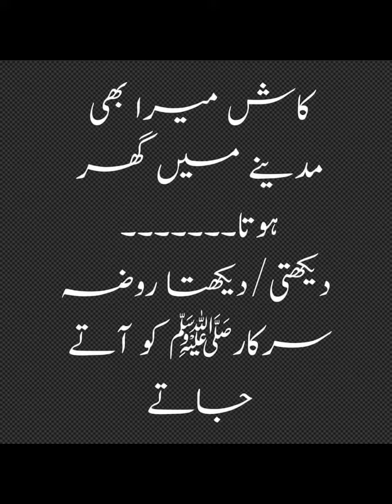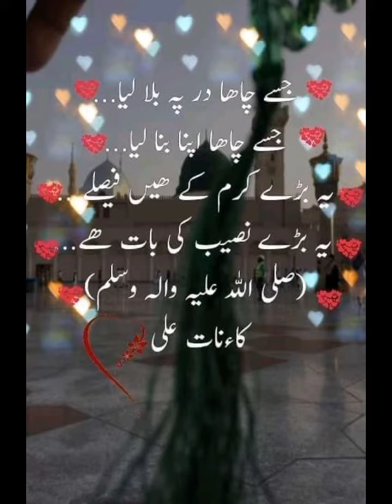naat Sharif madina ki yaad 😢😢😢😢